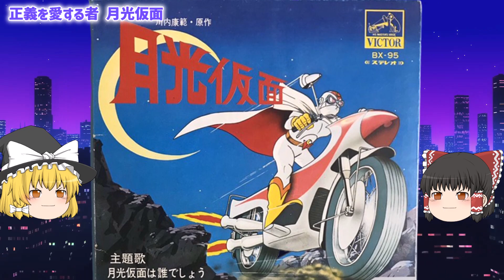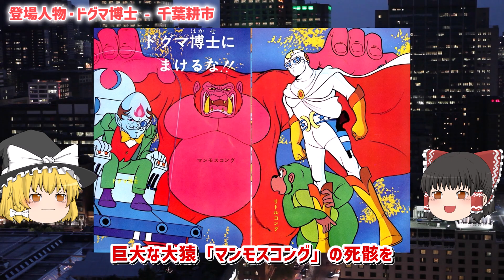【解説】最高視聴率が67.8%を誇った実写版のリバイバル作品！「正義を愛する者 月光仮面」「月光仮面は誰でしょう？」もしかしたら…原作「川内康範」！ヤバい！じっくり深掘り解説！懐かしすぎ！悲しすぎ⁉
最高視聴率が67.8%を誇った実写版のリバイバル作品！「正義を愛する者 月光仮面」「月光仮面は誰でしょう？」もしかしたら…原作「川内康範」！ヤバい！じっくり深掘り解説！懐かしすぎ！悲しすぎ⁉

「VOICEVOX:九州そら」
「VOICEVOX:四国めたん」
「VOICEVOX:青山龍星」